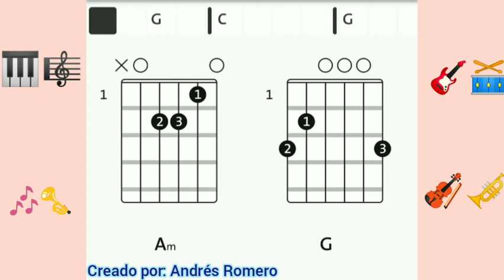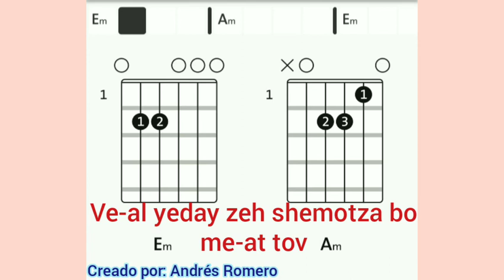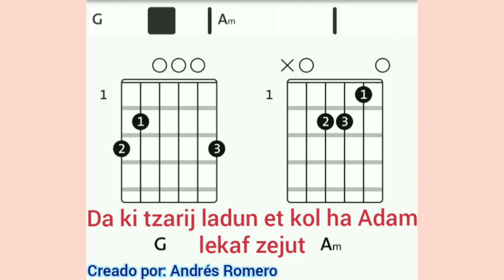Lekaf Zejut - Acordes - Yosef Karduner